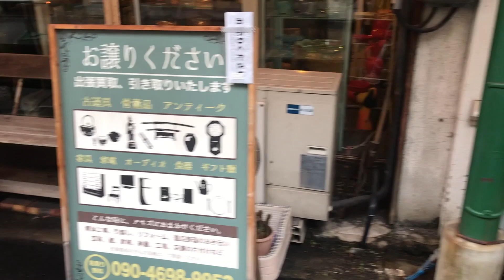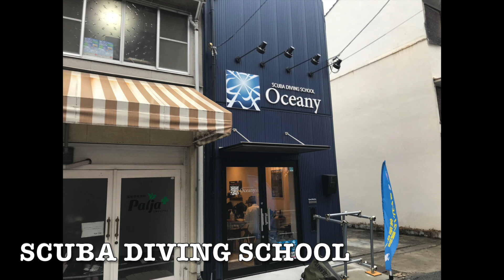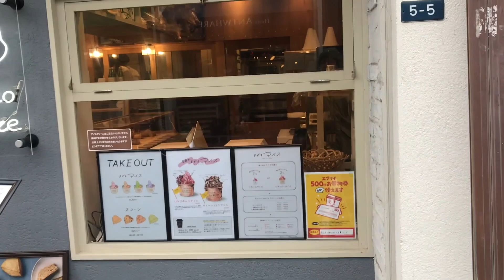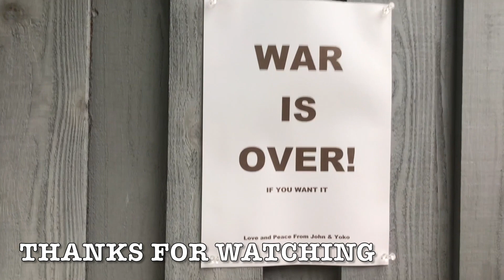We explore around Hokancho in Okayama Japan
Hokancho is a long covered single shopping street in Okayama. We explore streets perpendicular to Hokancho and the area outside Hokancho which leads to Okayama Train Station.

00:00 Start
00:17 Jarow Clothing & Accessories
00:51 Cafe where musicians practice sometimes upstairs
01:09 Oranges
01:18 Indigo dyed clothing and denim
02:19 Hattori Bagel
02:28 Neruse Antiques
03:32 Soba Restaurant
03:40 Lucky and Good Massage
03:52 Junk shop with fresh live crabs
04:51 Recent city home construction
05:35 Hachiko Ice Bake
05:55 War is Over! John & Yoko